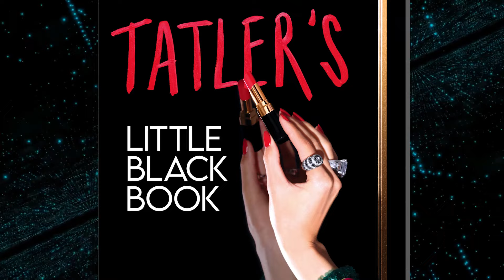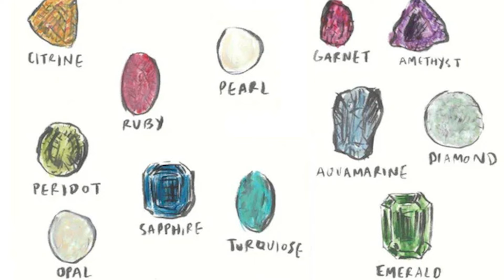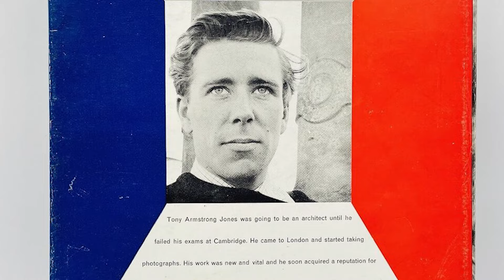Meet Princess Margaret's Gorgeous Granddaughter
Replace the "Fab Four", here's the royal who's been getting the most attention these days. Princess Margaret's granddaughter, also known as Margarita Armstrong-Jones, has captivated the world with her beauty and boldness. She's been heralded as a symbol of the new generation carrying on the royal legacy and a great hope for the senior royals. Let's take a closer look at her.